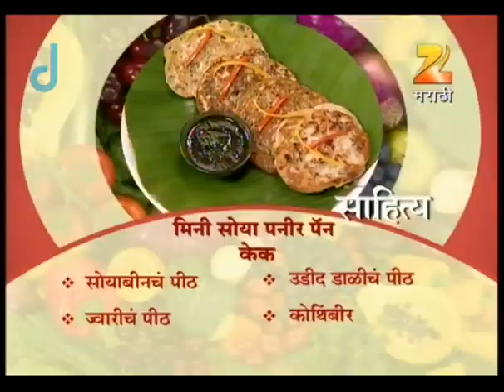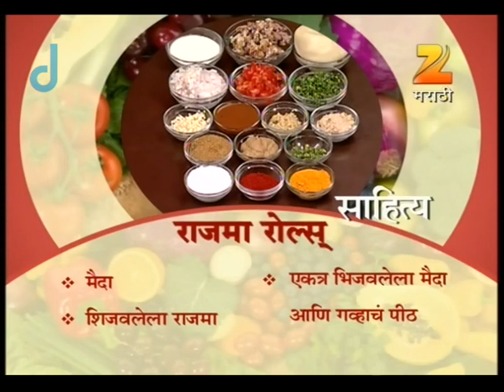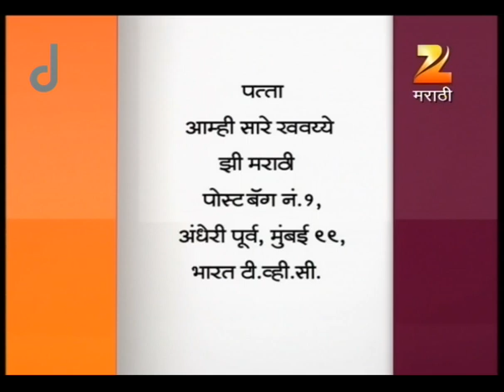Aamhi Saare Khavayye | Zee Marathi Cookery TV Show | Full EP - 1958 | Prashant Damle, Sankarshan